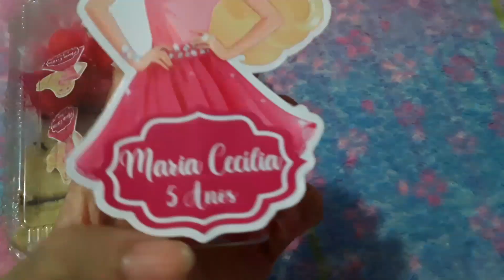💖ROTINAS💖ANIVERSÁRIO tema barbie DE UMA AMIGA/FESTA 2023/Bolo/docinhos/ana carla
FESTA TEMA BARBIE 2023💖
ANIVERSÁRIO DECORAÇÃO BARBIE 💖
BARBIE ROSA 2023💖

OII MEUS AMORES TUDO BEM COM VOCÊ?

MOSTRANDO ANIVERSÁRIO DA BARBIE,MOSTRO COMO FICOU PERFEITO DECORAÇÃO DA FESTA BARBIE AMEI FESTA,ORNAMENTAÇÃO TUDO ROSA,FESTA FICOU LINDA DEMAIS MUITOS BALÕES DECORADOS MUITOS DOCINHOS E LEMBRANCINHAS,,BOLO TAVA UMA DELICIA AS COMIDINHAS TBM. ESPERO QUE GOSTEM DOS MEUS CONTEÚDO🤗PESSO A VC QUE PUDER DIVULGAR MEUS CONTEÚDO FICAREI GRATA POR AJUDAR MEU CANAL A CRESCER 💖

GRATIDÃO A TODOS PELO CARINHO DE SEMPRE 🤗😍💖

💖SOMENTE CREIA QUE JESUS ESTÁ COM VOCÊ 💖